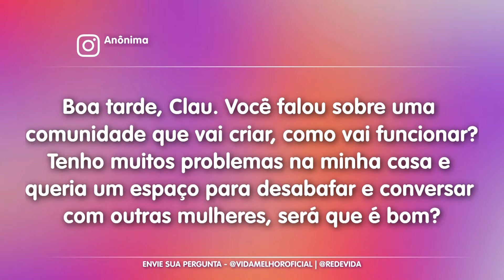"Um espaço para desabafar e conversas com outras mulheres" – Clau Palpiteira – 05/03/24